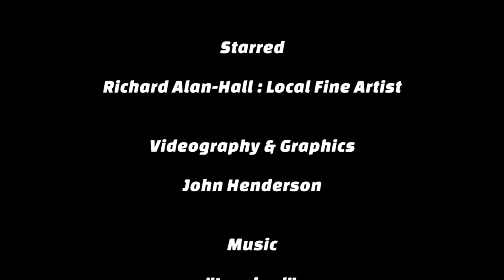Trekking around Chapletown, Bolton UK, in search of a composition for a painting video #2.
Intro to my "Art for All" workshop.
My trip around Chapeltown, Turton & Entwistle reservoir, Bolton, Lancashire, UK, as I begin my journey to find the perfect composition for my latest painting. Although I specialise in Acrylic's at the moment, my experience expands many other mediums including, watercolour, oils, pastels, pen & ink.

Today, I love the richness, variety and quick drying of acrylics, and I hope to inspire you to take up the challenge with this versatile medium. Join me in my journey as I teach you all aspects of painting.

There will be more videos to come as I expand on my knowledge, experience and passion for art and history surroundings my paintings, and why I choose these areas to paint.

Feel free to join me and subscribe to my channel where my easy going manner, simplistic language and love for the subject shine through, and hopefully get your creative juices flowing.

Thank you, Richard Alan-Hall.